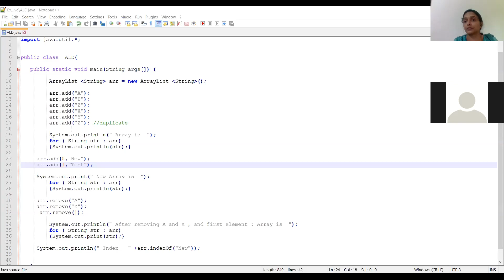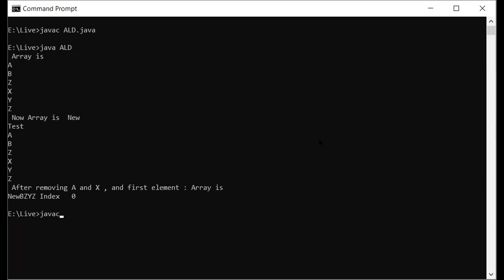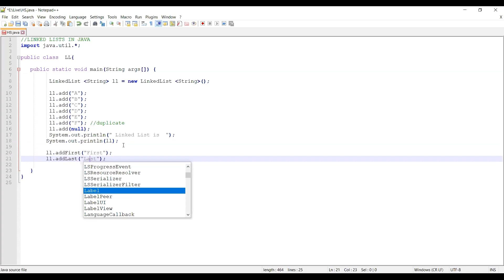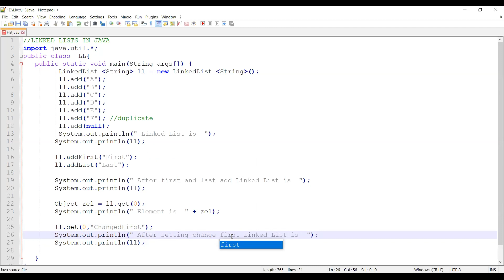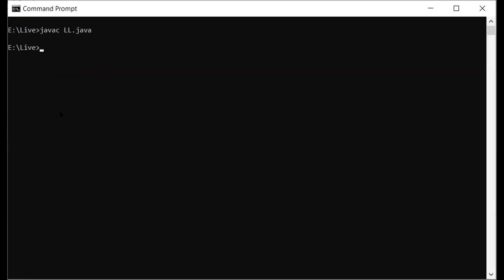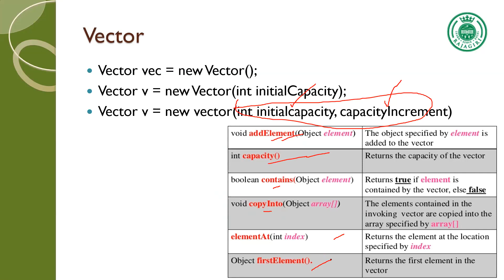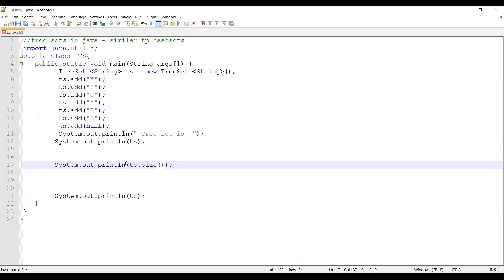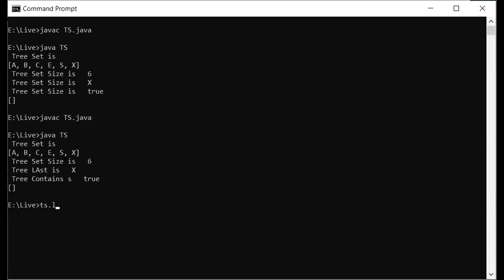Java Utilities Collection Framework LinkedList, HashSet, TreeSet